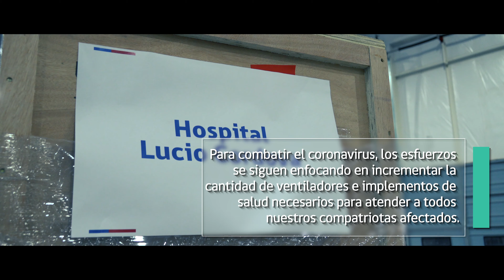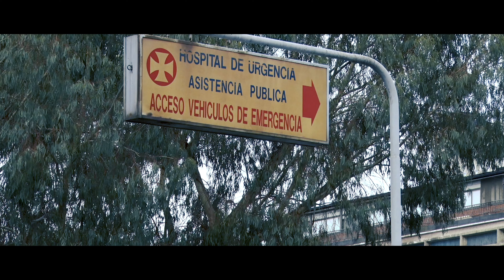Entrega Ventiladores mecánicos a hospitales